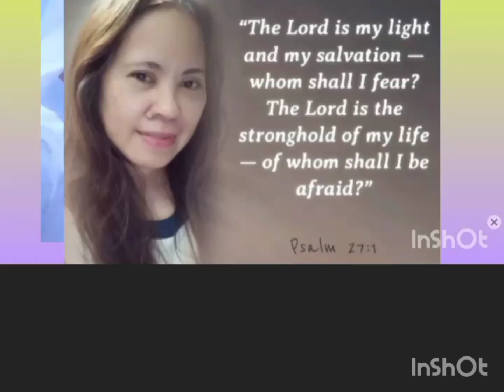me and he's work faz31 Ross 13/@Hamdanfaz31 @WeloveDubai1@rose13-b1d